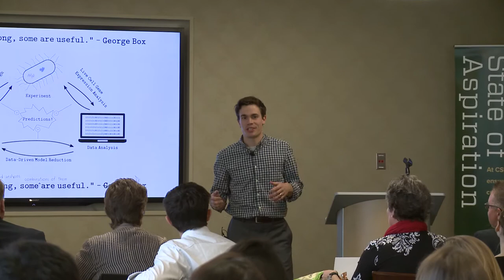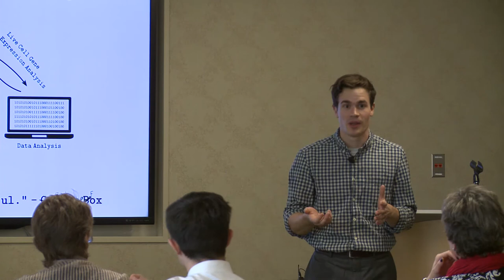Zachary Fox - 2017 CSU VPR Fellowship Challenge Winner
Zachary Fox, VPR Fellow representing the Scott College of Engineering | 3 Minute Presentation: “Biochemical Noise: Transforming Obstacles into Opportunities”